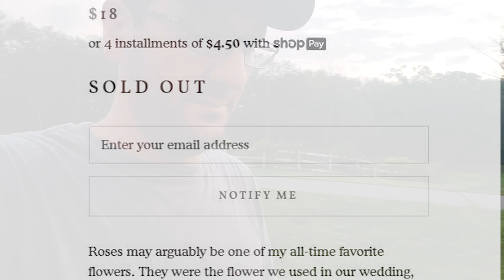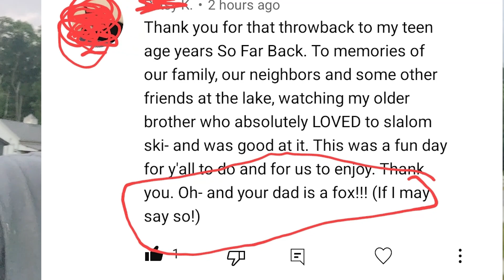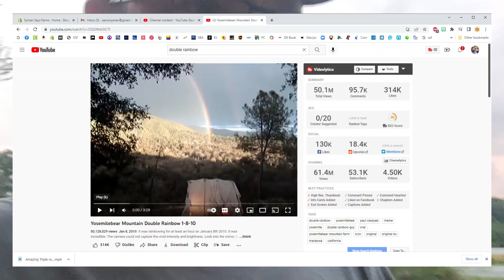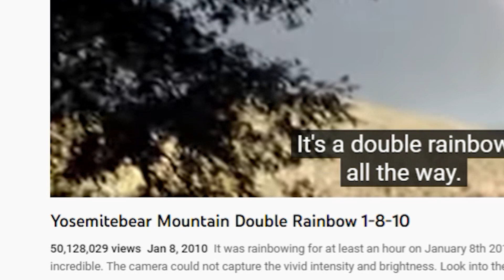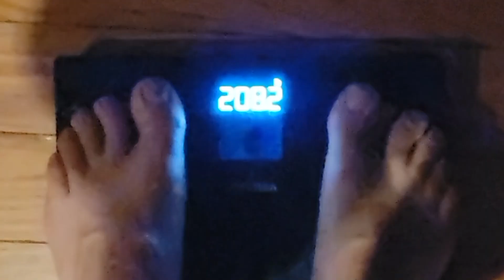Puppies Goats and More